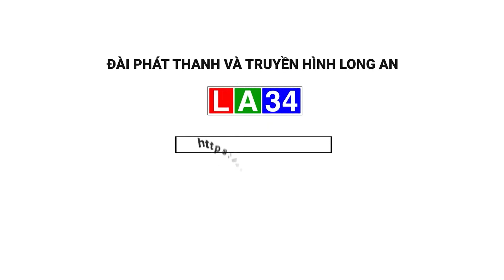Cần Đước: Khảo sát nước sạch tại xã Tân Trạch | LONG AN TV